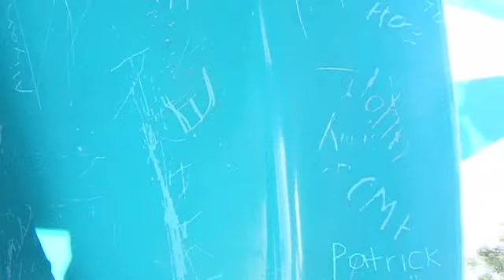Mardi Gras Part 1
Hey Elizabeth, Aliyah, and Pat here at Mardi Gras 2009 just enjoying the fair to its fullest!